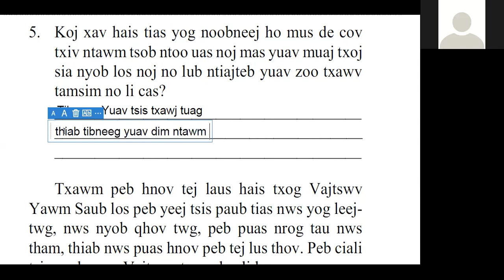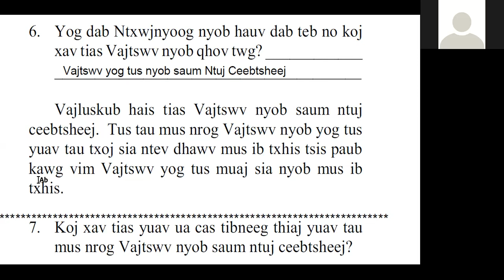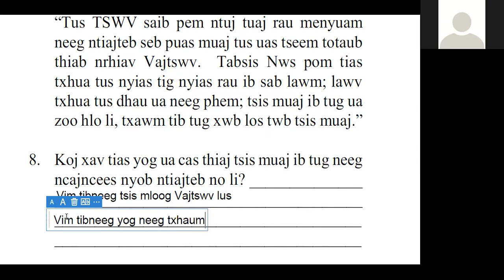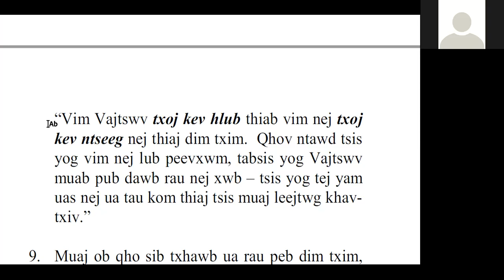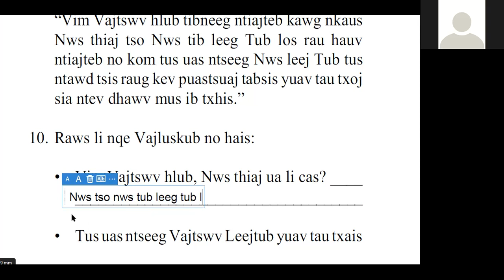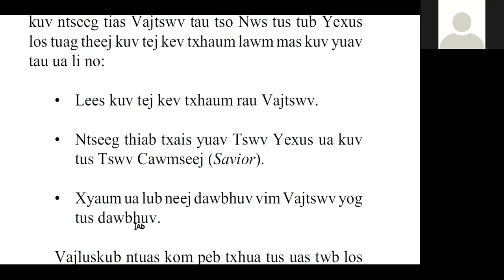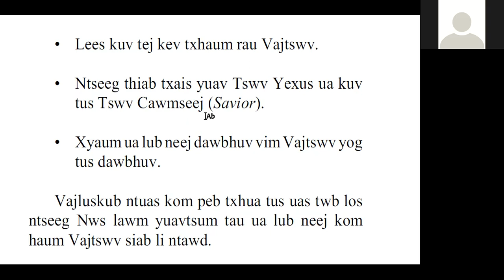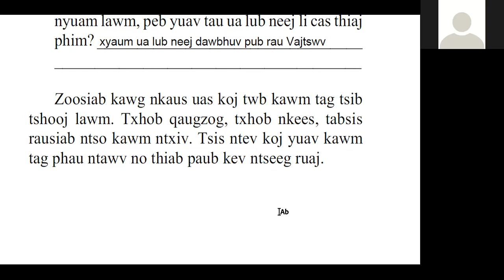Dr Txawj Teev Phauj Ntawv 15 Yam Tseemceeb ntawm kev ntseeg Vajtswv. Xh Vamtseeb qhia tshooj 5 ntu 2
Tshooj 5, ntu 1 Kev cawm dim
Xh Txawj Teev tso cai rau Xh Vam Tseeb ua cov duab no pab qhia cov uas yuav mus qhia lwmtus.
Zaj no yog hais txog tshooj 5, ntu 1 Lus nug 5-11